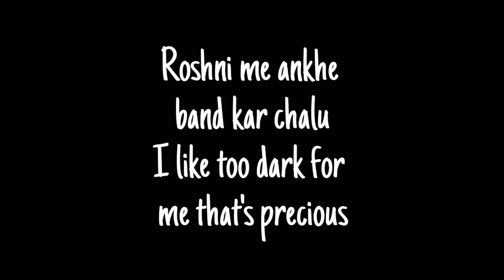Bechaini - Mirza | Prod. by Sedivi | Rap song | 2020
Song - Bechaini
Artist - Mirza